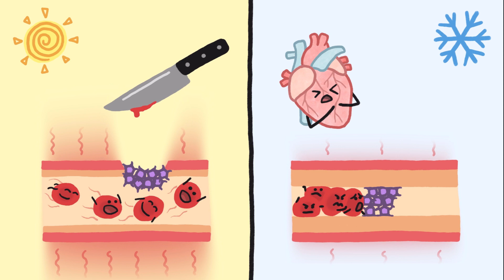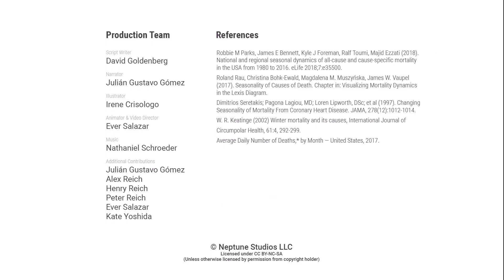Dlaczego częściej umieramy zimą?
Śmierć ma bardzo napiętą, choć nieco monotonną pracę!